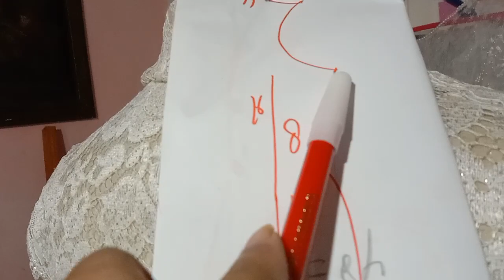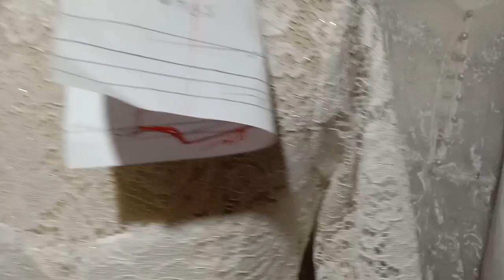Kebaya Kartini .kupnat belakang beda dengan baju biasa biar pas di badan diambil dari sisi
kupnat yang benar sangat mempengaruhi enak tidak enaknya kebaya
kupnat belakang di ambil dari sisi  beda dengan biasanya